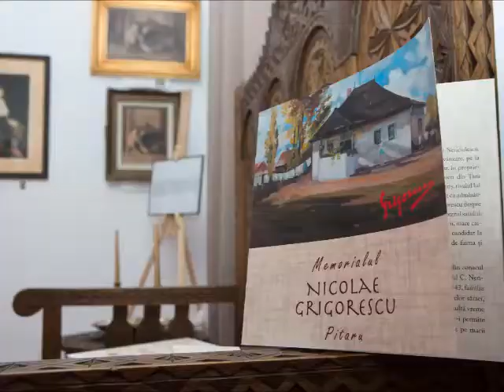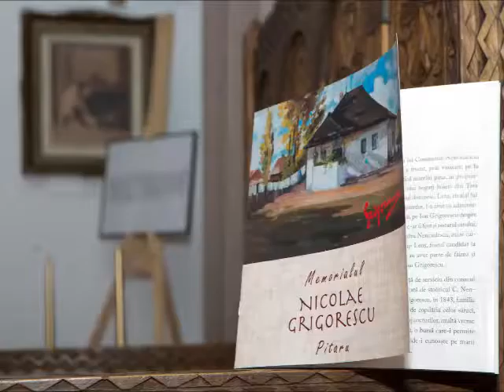Inaugurare Memorialul Grigorescu din Pitaru